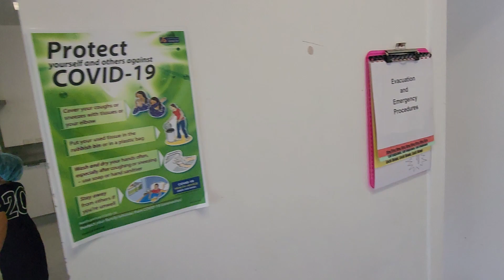Kai Cubs Cooking Programme 🍳 😋 😍 👌 🙌. No more fast food in the future. Our next generation can cook.